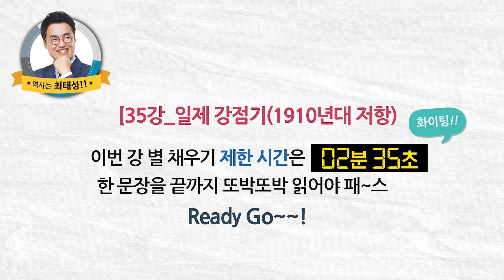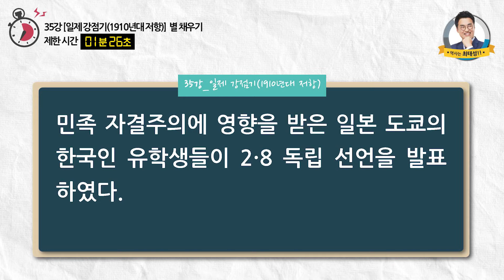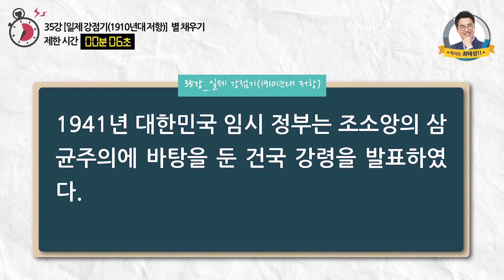한능검 심화 35강 일제 강점기(1910년대 저항)｜ 도전★별채우기